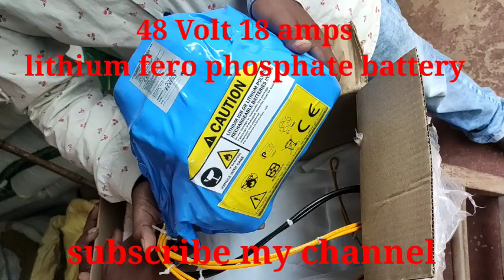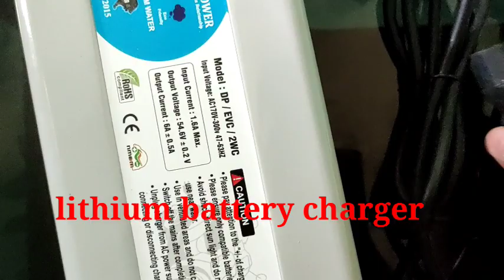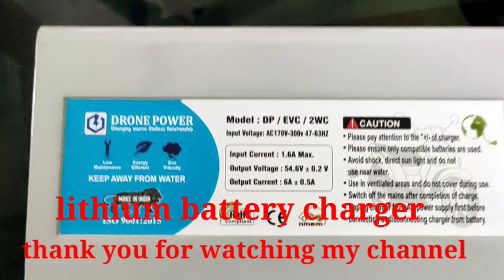48 Volt 18 amps lithium fero phosphate battery unboxing.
48 Volt 18 amps lithium fero phosphate battery unboxing.

lithium fero phosphate battery